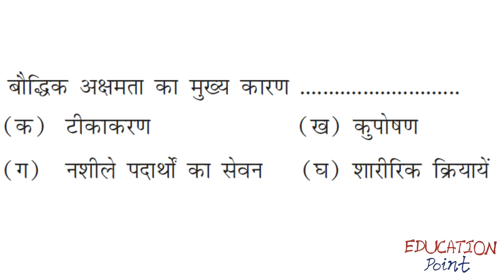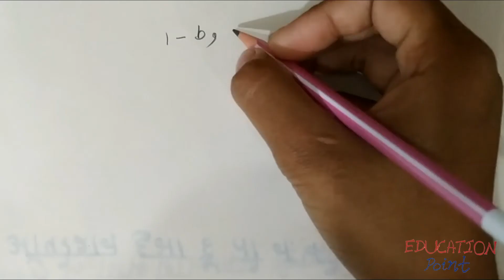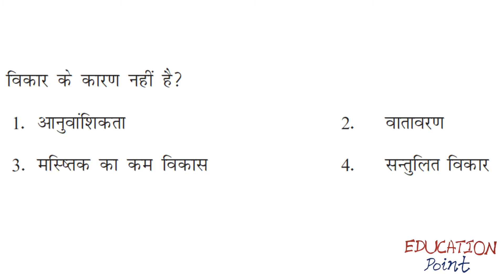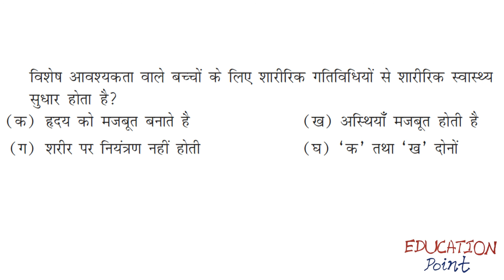class 12 physical education ch 4 MCQ| mcq CWSN | cwsn in hindi cbse yoneek classes 2022 board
YONEEK CLASSES